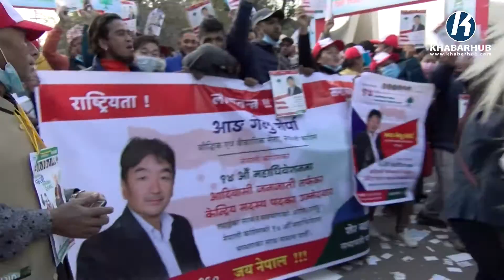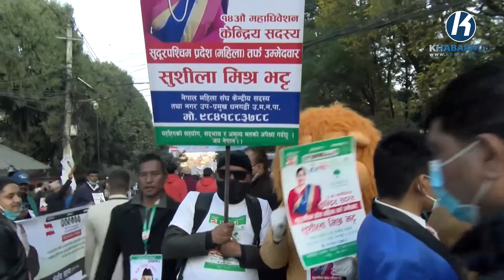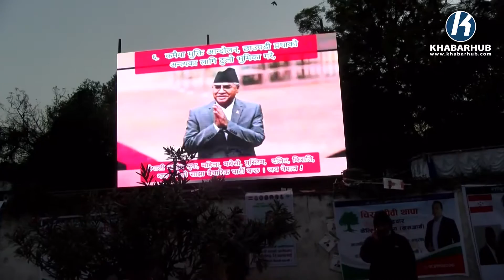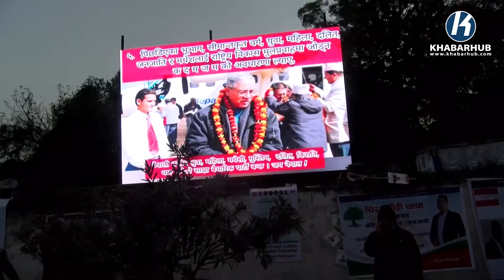यस्तो छ नेपाली कांग्रेसको १४ औँ महाधिवेशनको रौनक, आफ्ना नेतालाई भोट माग्दै कार्यकर्ता